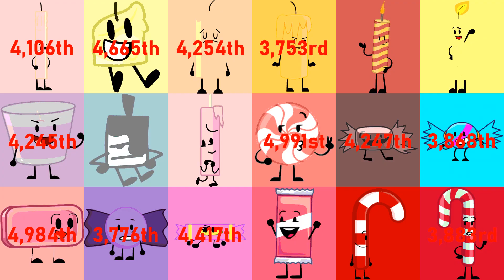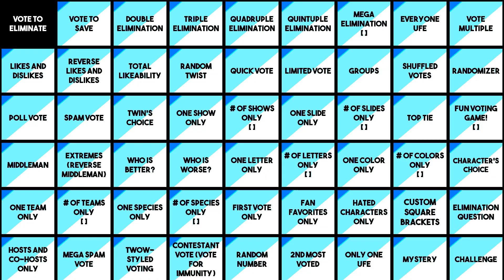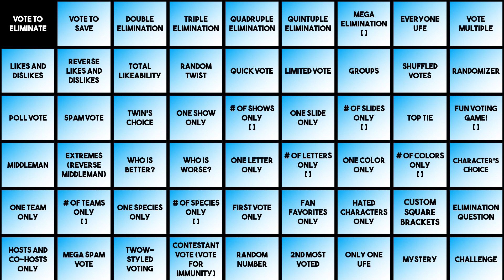Ultimately Large Object Viewer Voting [Part 447]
0:00 Intro
2:33 Elimination
4:07 Voting

Character on the thumbnail: Fries
Show: Battle For Dream Island
Created by: @BFDI